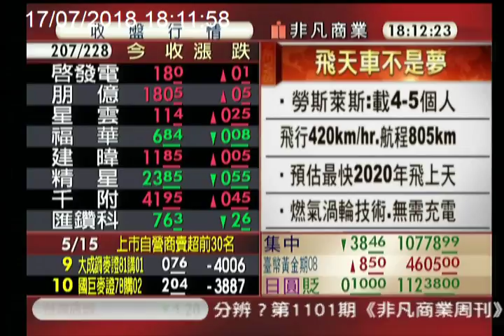【非凡新聞通】0717 勞斯萊斯推飛天車 望2020年飛上天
英國飛機引擎製造商勞斯萊斯，正在研發一款能乘載4到5個人，飛行速度最快可達每小時402公里，相當於台北到高雄，只要花54分鐘的飛天車，預計最快2020年就能飛上天。